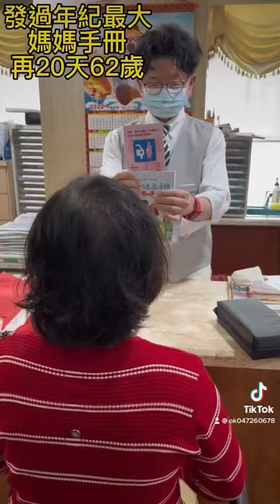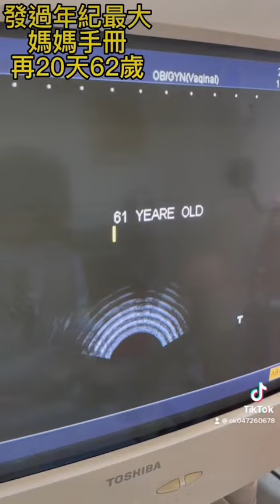61歲在博元婦產科試管嬰兒成功領媽媽手冊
博元婦產科蔡鋒博醫師發過年紀最大的媽媽手冊
再20天62歲

61歲在博元婦產科
試管嬰兒成功
領媽媽手冊
這是博元婦產科蔡鋒博醫師發的年紀最大的媽媽手冊